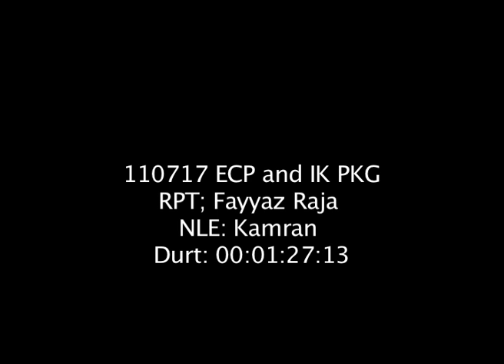Imran Khan and ECP || Cases Against PTI Before Elections 2018 || Fayyaz Raja || LaJ News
Fayyaz Raja News Report on Cases against PTI and Imran Khan in Election Commission of Pakistan